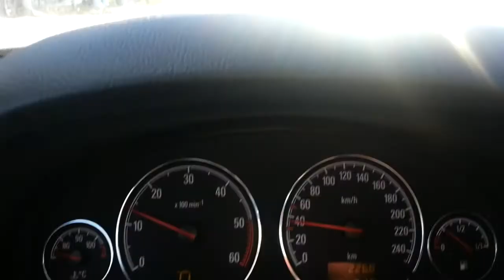Służby drogowe odwalają fuszerkę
Droga z Kamienia Pomorskiego na Szczecin